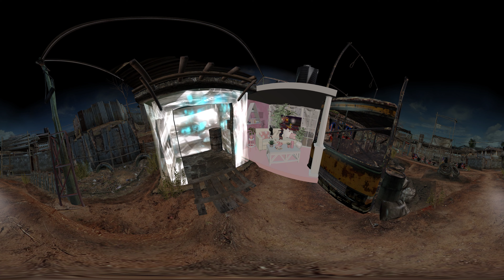Sonic EXE x 3 & Tails EXE / Coffin Dance (COVER) Virtual Reality 360°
VR 360 VIDEO (Virtual Reality Video 360 degree)

Today we have on TV:
Sonic EXE x 3 & Tails EXE - Meme Coffin Dance COVER